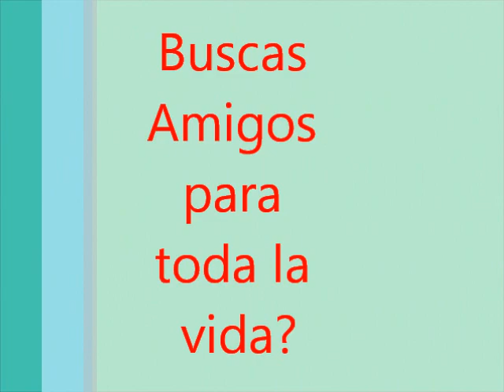gs uruguay 2015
Comunión y Liberación (Movimiento fundado por Luigi Giussani). Imagenes de las 1eras vacaciones de secundarios uruguayos compartidas con secundarios y profes argentinos realizadas en Piriapolis.